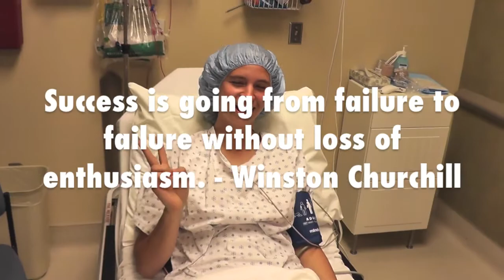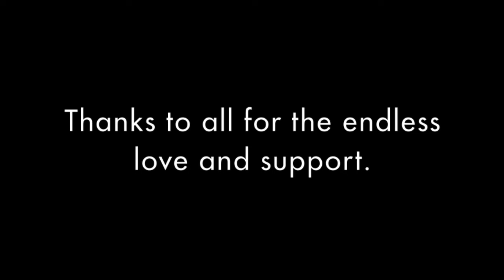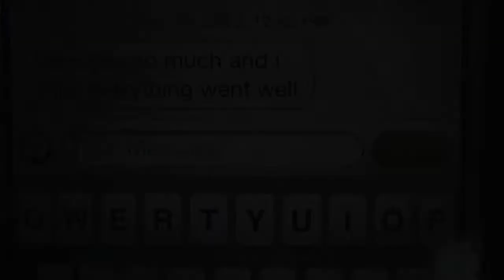The Knee: Part I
This film contains footage of the day of my surgery. I had ACL and meniscus reconstruction surgery on September 13, 2013. This was my second ACL reconstruction surgery. Through this video, I wanted to emphasize the importance of optimism and not giving up.